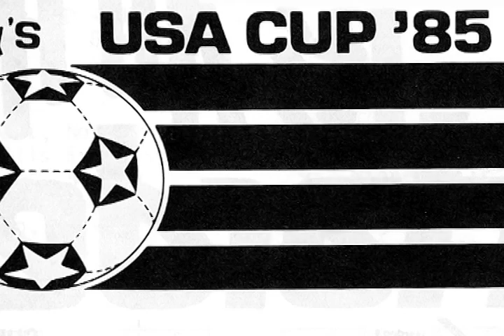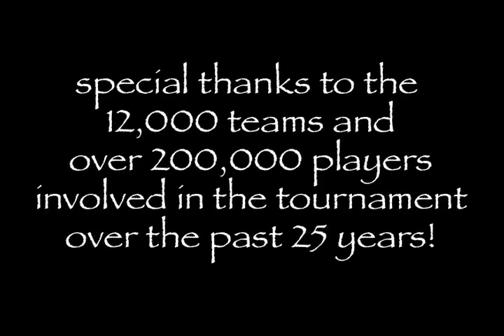25 Years of USA Cup: Episode 1 - The Early Years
A look at the origins of the USA Cup youth Soccer tournament.